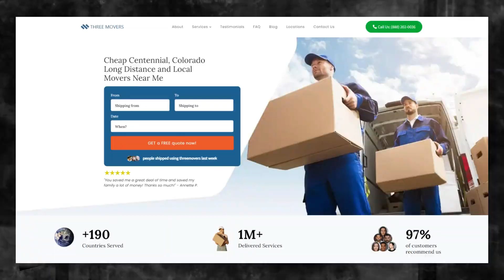Affordable Centennial Moving | Centennial's Premier Moving Specialists | Ultimate Moving Checklist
Elevate your understanding of Centennial moving specialists with our authoritative blog post!

Looking for a new and exciting adventure? Why not consider moving to Centennial? And when it comes to making the move, Three Movers is here to help.

Moving to a new city can be a daunting task, but with Three Movers, it doesn't have to be. We'll take care of all your moving needs, so you can focus on settling into your new home and community.